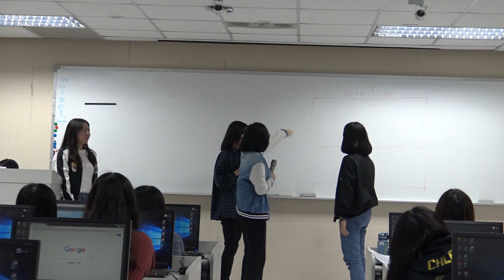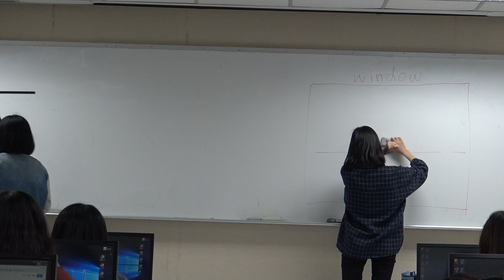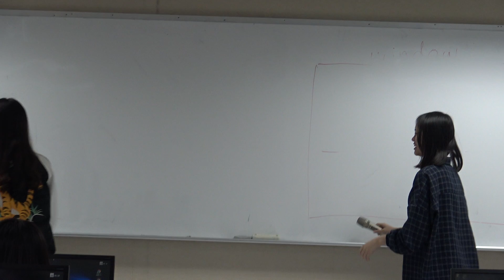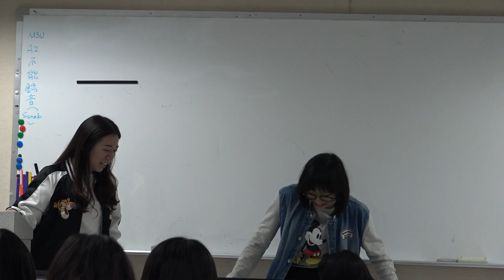20180411 Presentation Play 2